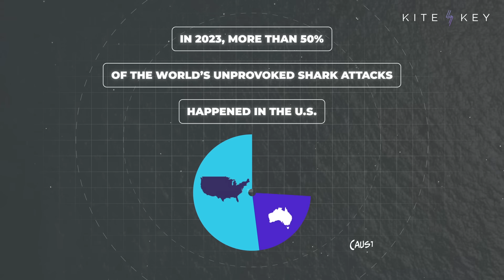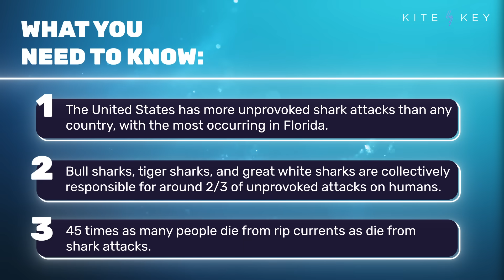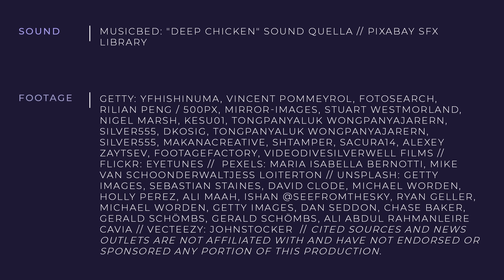Should You Worry About Sharks on Your Beach Vacation?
Can’t relax at the beach because you’re worried about sharks? You’re in good company: In fact, 38% of Americans say their fear of sharks is so acute that they won’t go in the water at all.

But are those fears justified?

In part, yes: The United States leads the world in shark attacks. In 2023, there were 36 unprovoked shark attacks in the U.S. — two of them fatal. That represented more than half of the world total. Most of these happened in just a few states: Florida (16 attacks), Hawaii (8), New York (4), and North Carolina (3).

The threat looks a little different with more context, however. Research shows that most sharks won’t bother us. Of the 548 identified shark species, only 13 are known to regularly bite humans. In fact, nearly 2/3 of shark attacks are attributable to just three species: bull sharks (13% of attacks), tiger sharks (15%), and great white sharks (37%).

Some additional detail: From 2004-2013, 8 people died from shark bites. That’s *45 times* less than the number who died from rip currents during the same period.

📝 SCRIPT
📚 SOURCES